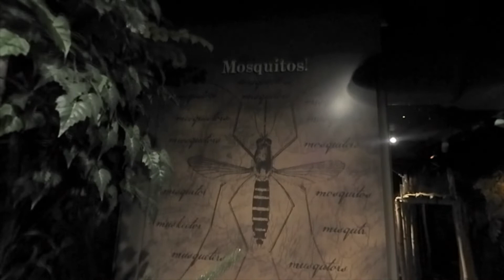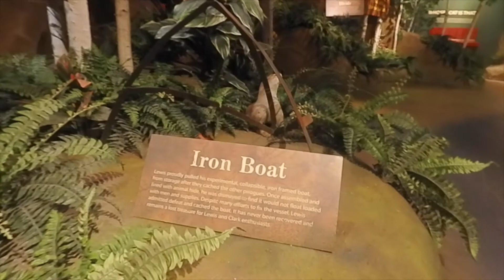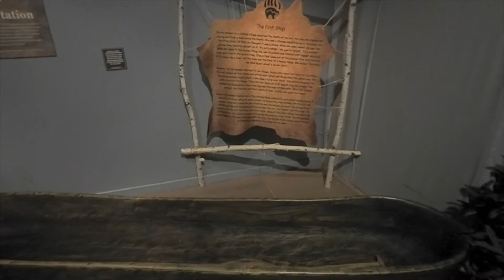Lewis and Clark, Boats, and an activity for kids at home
Join Mick in the Frazier's "Lewis and Clark Experience" as he shares some insight into three different boats they used (and a fun story about a well-travelled prairie dog). We also show you an activity you can try at home using recycled material (whatever you have!). It's the build-a-boat challenge, where you'll make a small boat, see if it floats, and then see how much weight it can hold. You can get creative with the weight - I recommend coins!